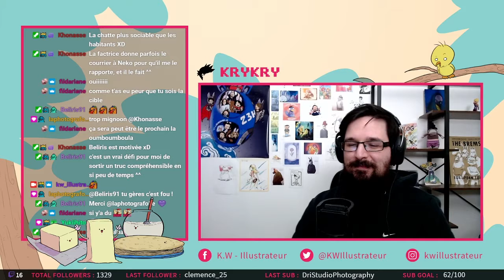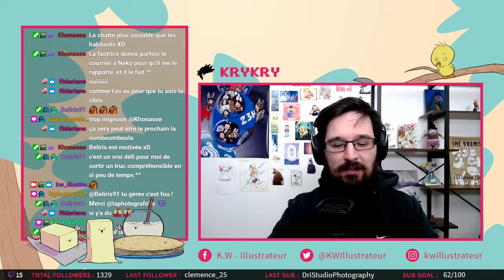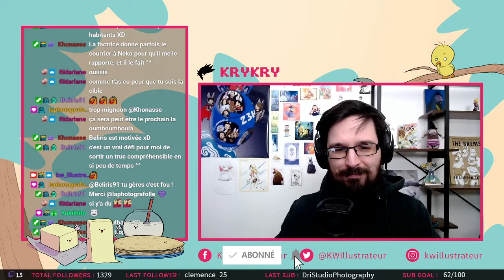DU POUET POUET EN CUISINE | Tranches de Beurre (08)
Anecdote racontée par Gao